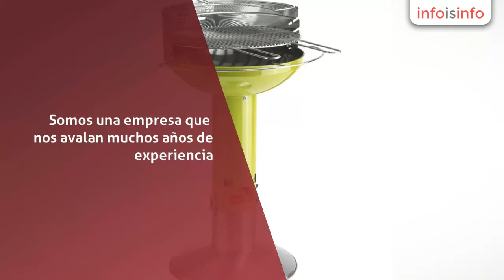Barbacoa en Barcelona - Vilojardin.Com - InfoIsInfo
Vilojardin.Com, Barbacoa en Barcelona. Más Información

Somos una empresa que nos avalan muchos años de experiencia.
Garantizamos la venta y su post-venta. Nuestro lema es la seriedad y el buen trato al cliente.
Vendemos barbacoas de gas, de carbón, pérgolas y escaleras a través de página online